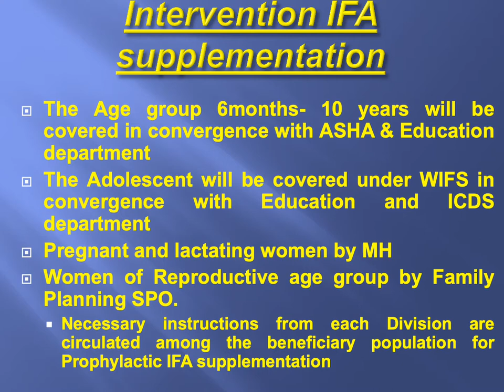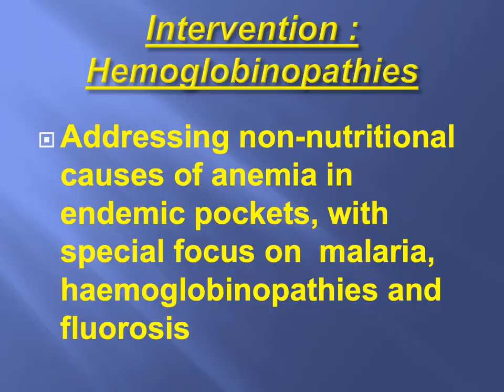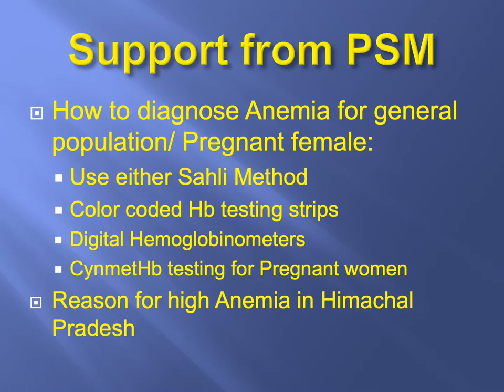Anemia Mukt Bharat: Intensified and concerted efforts to reduce anemia prevalence PPT IAPSMCON2019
Anemia Mukt Bharat: Intensified and concerted efforts to reduce anemia prevalence  By Dr Mangla Sood IAPSMCON2019 IGMC Shimla